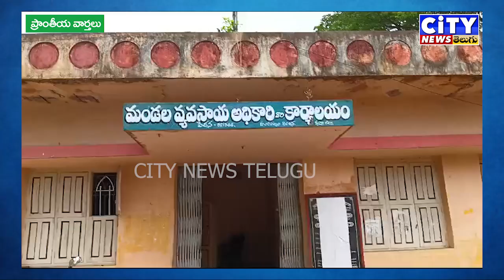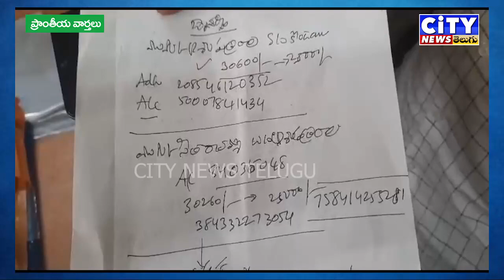Krishna పెడన మండల వ్యవసాయ శాఖ కార్యాలయంలో ఫేక్ అకౌంట్లు సృష్టించి సుమారు ₹ 3 కోట్ల రూపాయలు గోల్మాల్